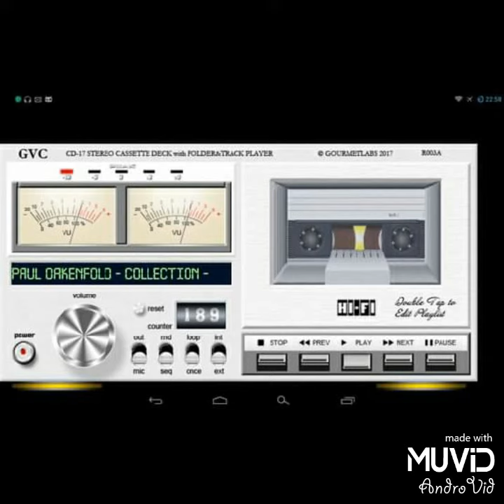Martin Gore - Clean / DK Variation